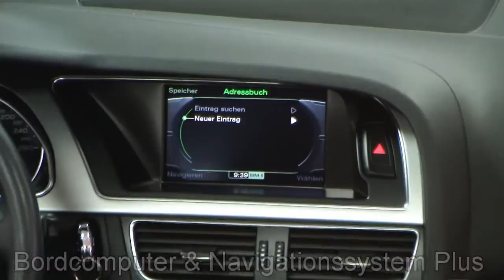Audi A5 Cabriolet 3 0 TDI Quattro S tronic AN008547 Bi Xenon Leder Navi Rückfahrkamera Video